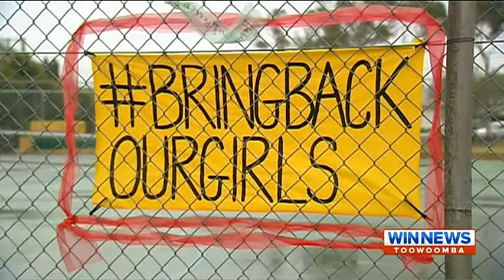Bring our girls back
The Senior students created this eye-catching reminder of their sisters' plight in Nigeria